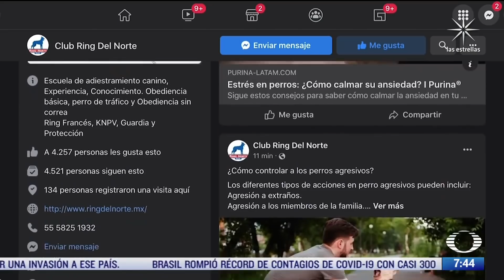Robo y maltrato de perros en el Estado de México; reportaje especial - Despierta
Despierta presenta un reportaje especial del robo y maltrato de perros en una escuela de adiestramiento en el Estado de México

NOTICIEROS TELEVISA

FOROtv